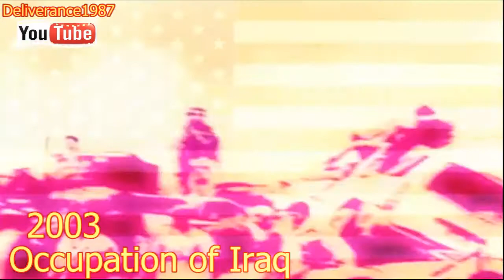Clint Mansell - Dead Reckoning - New - HD 2013